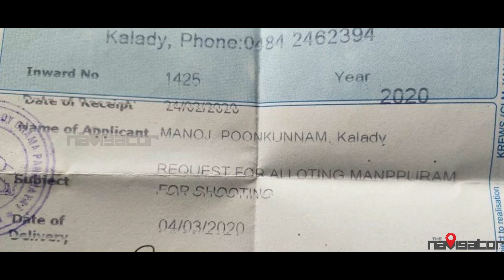കേരളത്തിലും തീവ്രവാദി ആക്രമണം | Exlclusive Video | Minnal Murali Film Set Destroyed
മിന്നൽ മുരളി ഷൂട്ടിങ്  സെറ്റ് പൊളിക്കും മുൻപുള്ള exclusive വീഡിയോ.കണ്ടിട്ട് നിങ്ങൾ അഭിപ്രയം രേഖപ്പെടുത്തുക.  തകർത്തത് എന്തിനു വേണ്ടി ആയിരുന്നു പൊട്ടി തെറിച്ചു ടോവിനോ തോമസ്, ഒപ്പം ശക്തമായ നടപടികൾ എന്ന് മുഖ്യമന്ത്രി .

വീഡിയോ ഇഷ്ടമായാൽ സബ്സ്ക്രൈബ് ചെയുക ഒപ്പം ഷെയർ കൂടി ചെയ്യുവാനും മറക്കല്ലേ
Special Thanks To  : Joyal George & Nidhin  Darwin

            Artist: Shahed
           Genere: Indian